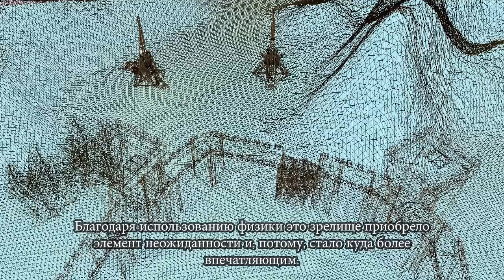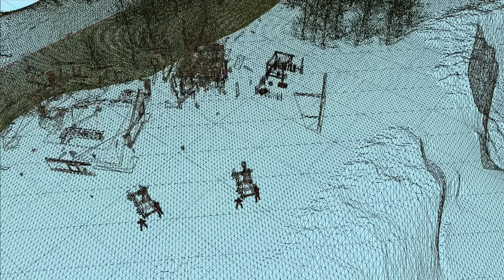Stronghold 3: дневники разработчиков. Часть 2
Посвященная Средневековью серия Stronghold прославилась благодаря гармоничному сочетанию элементов игрового процесса, присущих разным жанрам. Строительство замков и поселений, управление политикой и экономикой своих территорий, захватывающие сражения с участием сотен воинов в реальном времени — все это сохранено и дополнено новыми возможностями в Stronghold 3, созданной на базе современных технологий.